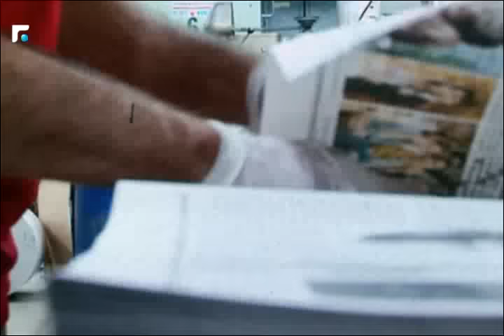كلام بيروت مع النائب ياسين جابر12/07/2016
كلام بيروت مع النائب ياسين جابر